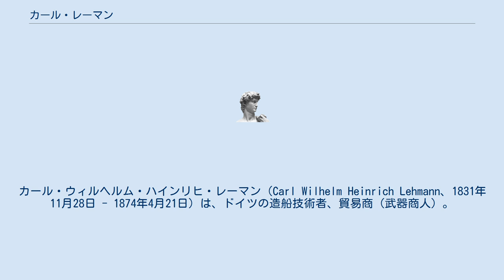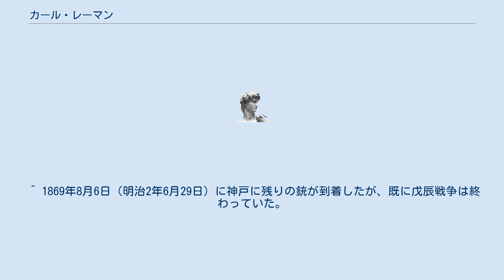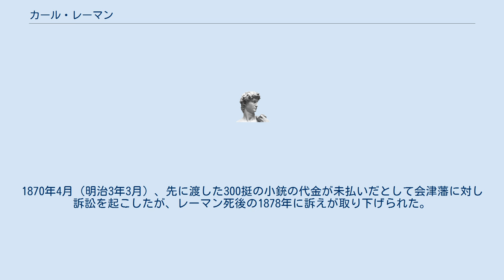カール・レーマン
カール・ウィルヘルム・ハインリヒ・レーマン（Carl Wilhelm Heinrich Lehmann、1831年11月28日 - 1874年4月21日）は、ドイツの造船技術者、貿易商（武器商人）。
レーマン・ハルトマン商会経営者。
プロイセン王国に属するオルデンブルク大公国出身。
 オルデンブルクで高等司法顧問官を務めていたアレクサンダー・アドルフ・レーマンの長男（第二子）として生まれた。
母の名はルイーズ（旧姓・ムック）。
姉にヨハンネ、弟にアルバート、ペーター、ルドルフ。
 若い時から叔父のいるアメリカ合衆国メリーランド州ボルチモアの造船所で働き、後にオランダ・ロッテルダムの造船所に移る。
1861年（文久元年）、オランダ東インド会社を通じて長崎の出島に渡り、造船技術を指導するが、1865年（慶応元年）に勤めていた立神軍艦打立所が建設を前にして閉鎖し、それに先立って3年の契約期間満了に伴い、契約更新を許可されず失職。
「カル・セットメン」という偽名を用いて幕府に対して異議を申し立てているが、却下されている。
 その後は商人に転身し、長崎や横浜を拠点としながら長州藩、熊本藩、広島藩、鳥取藩などと銃や汽船などの取引を行っている。
1866年（慶応2年）10月、オスカー・ハルトマンとレーマン・ハルトマン商会を創業。
長崎では、幕臣・勝海舟や会津藩士・山本覚馬と交流している。
 1867年（慶応3年）1月、会津藩と撃針銃の取引のため、山本覚馬や中沢帯刀とともにまだ外国人の遊歩が禁じられていた兵庫に急病と偽って上陸。
藩家老・田中玄清に撃針銃（ツンナール銃）の見本を提出し、5月4日、1,300挺（うち300挺は桑名藩の分）の小銃の注文を受け、日本に在庫のあった300挺を引き渡した。
 1867年6月に紀州・会津両藩との取引契約履行のためプロイセンに帰国し、シャウムブルク＝リッペ侯国のビュッケブルクで銃を調達、紀州藩用の3,000丁とあわせて日本に到着した4,300丁は紀州藩に引き渡された。
同時に娘・オトキを渡欧させて洗礼を受けさせて自らの子との認可を受け、また故郷の学校へと預け入れている。
またこの時、日本人初のドイツ留学生・小松済治が同道しており、カール・ケッペンを紀州藩に紹介しており、後の津田出による紀州藩の改革に益した。
 1868年（明治元年）秋に長崎に戻る。
その後、大坂と兵庫にレーマン・ハルトマン商会の事務所を移転。
京都府の顧問になっていた山本覚馬と再会して協力し、弟のルドルフを覚馬に紹介した。
その後もレーマン兄弟は、覚馬の振興策に貢献した。
1873年秋にオルデンブルクに戻り、1874年4月21日、42歳で死去。
 来日後、日本人女性・Kija Eakiと結婚。
娘にルイーズ・シャルロット・オトキ（1864年生）がいる。
なお妻とは間もなく死別している。
おなつという名の日本女性との間にカーラ・ジュリー・コイネ（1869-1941）という娘ももうけた。
 ^ 1869年8月6日（明治2年6月29日）に神戸に残りの銃が到着したが、既に戊辰戦争は終わっていた。
1870年4月（明治3年3月）、先に渡した300挺の小銃の代金が未払いだとして会津藩に対し訴訟を起こしたが、レーマン死後の1878年に訴えが取り下げられた。
 ^ Carla Lehmann My Heritage